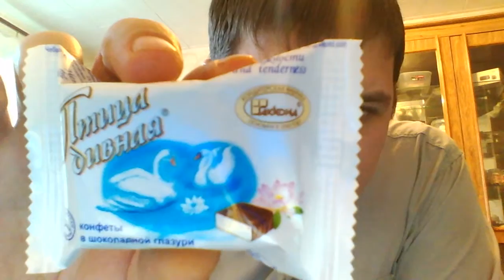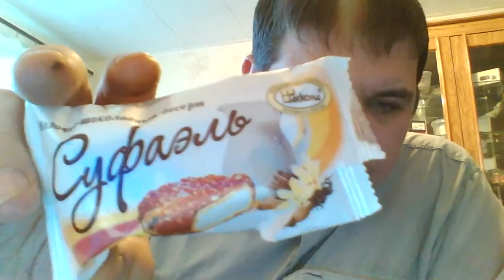молочно-шоколадный десерт "Суфаель" и конфета "Птица дивная" компании "Акконд"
обзор и проба кондитерских изделий